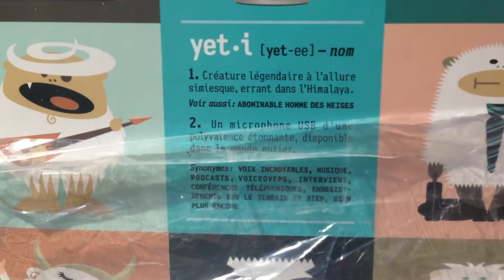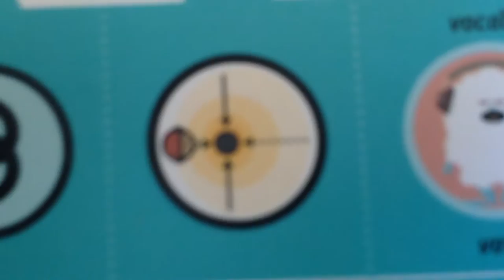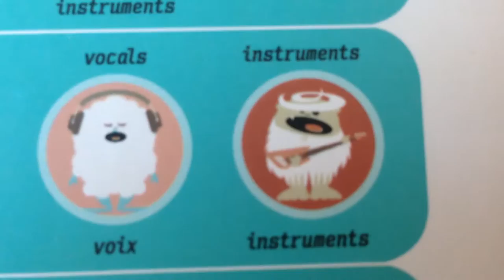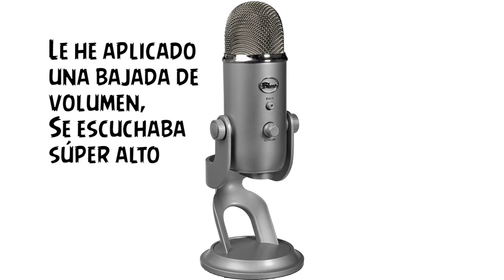Unboxing & Review - Blue Yeti - Nuevo Micrófono vs behringer c1u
Pues Hoy no hay dota, ayer tampoco hubo, es que, no tenía micro. Por fin eso está solucionado